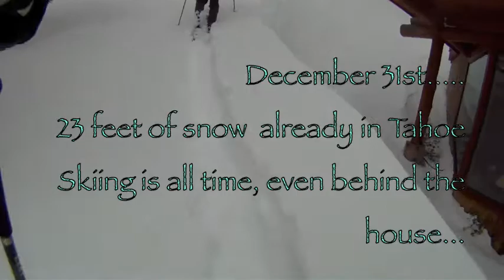Travis Ganong Juniper Mountain Pow Skiing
Powder skiing behind my house in Alpine Meadows using an HD GoPro helmet cam.  We have had so much snow so far this season (23 feet) and it is still just the beginning of January!  My Dad and I skinned up right from my front door and had an awesome run.  Check it out!